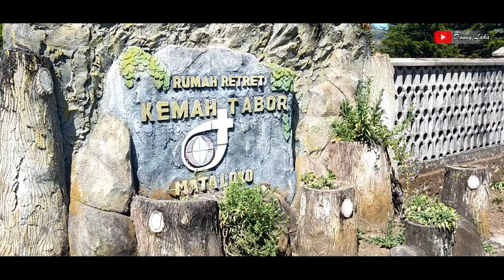RUMAH RET-RET KEMAH TABOR MATALOKO - BAJAWA - FLORES - NTT | MARI KE NTT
wisata rohani di Kabupaten Ngada, Flores NTT.
Masih banyak lokasi wisata lainnya di Kota Bajawa Ini,, Jadi Mari ke Bajawa...